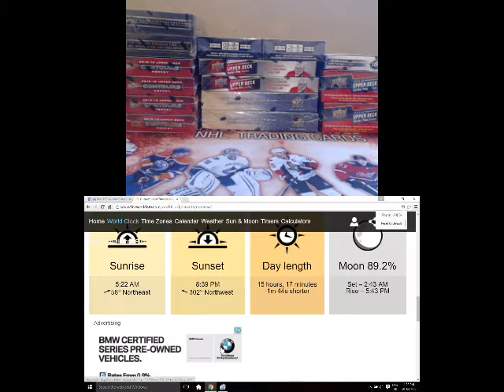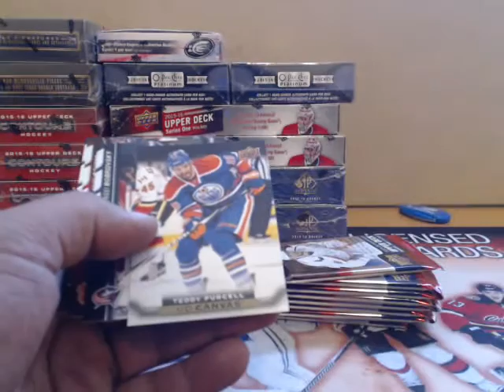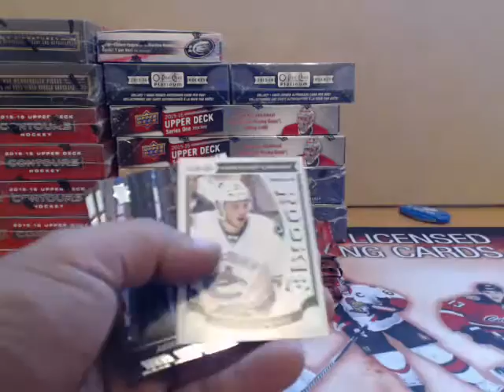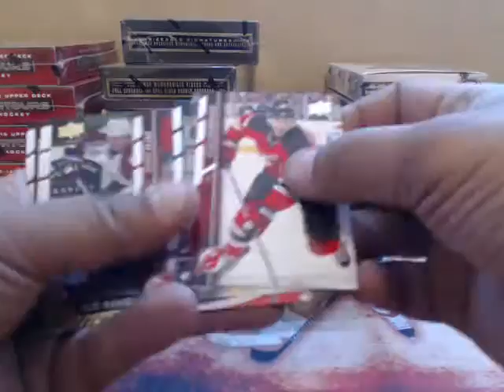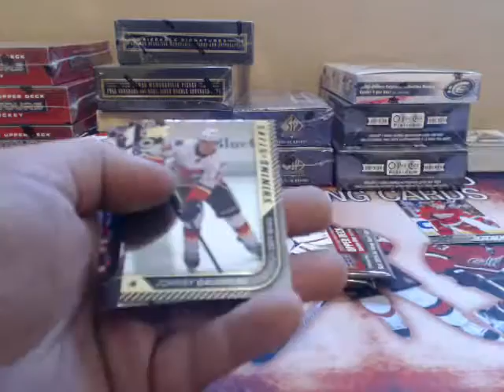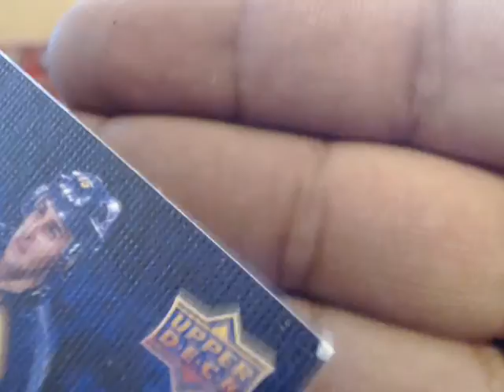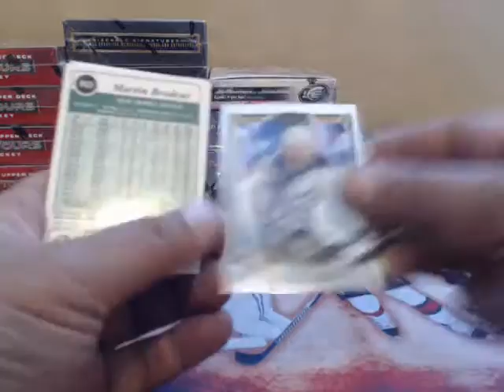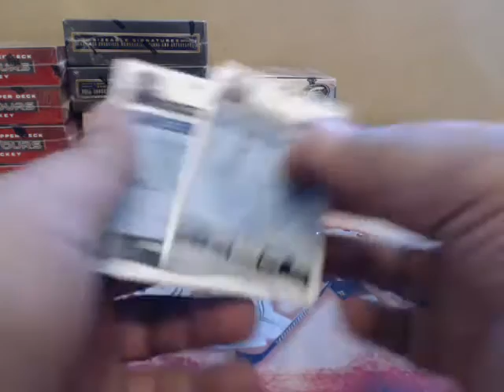Fun 15 Box Mixer Break Team Select PART1